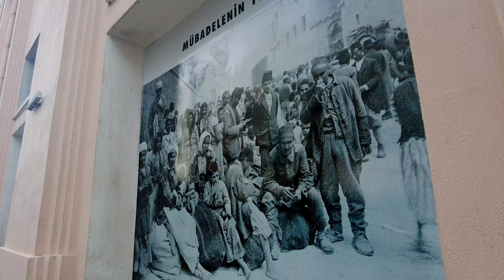Basmane Area in Izmır: Do Most of the Refugees in Izmir Live Here? | Walking Tour Turkey 4K 60fps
If you're interested in experiencing Izmir in a different way, then this is the perfect tour for you! During this walk, you will see the city from a unique perspective. You will also have an idea about the living spaces of refugees. Basmane area has been hosting refugees for centuries. After our walk in Basmane, we will pass through the streets of the historical Kemeraltı bazaar and go to Çankaya area.

İzmir walking Tour
Konak district
March 7, 2023
3 pm Tuesday
Temperature: +16 ℃